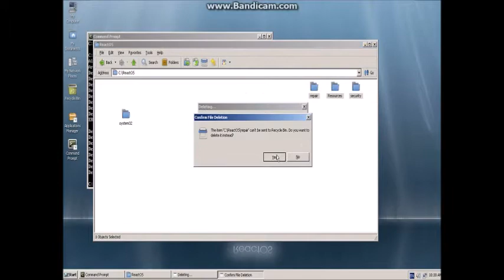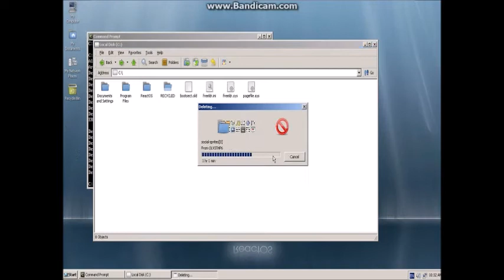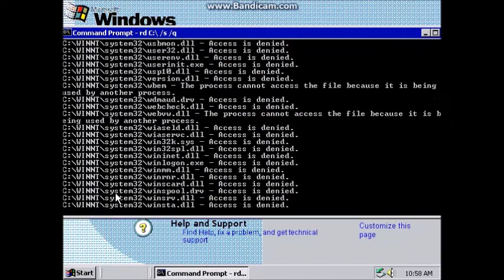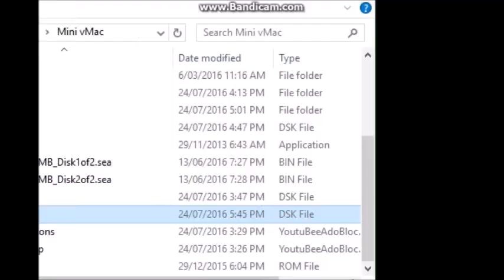Destroying Operating Systems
Yay. Why am I happy?

Music used is Creative Exercise from Mario Paint & Athletic from Yoshi's Island.